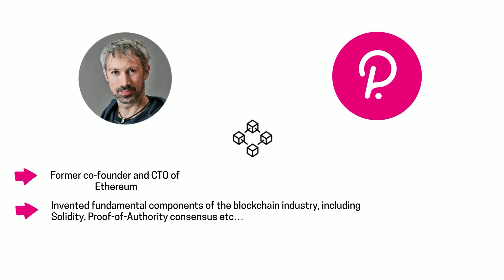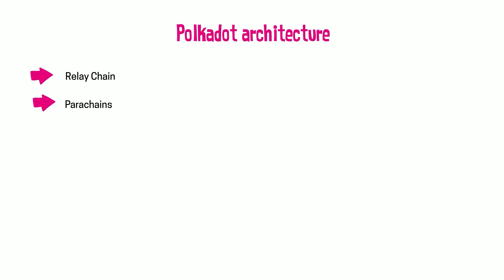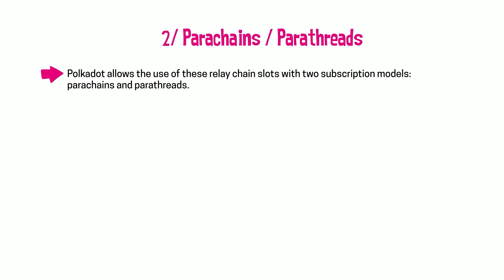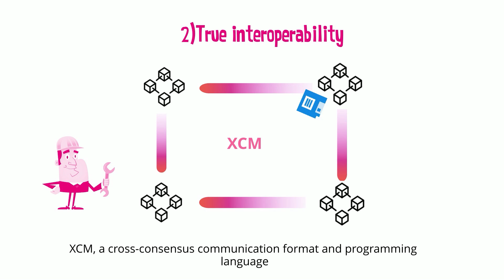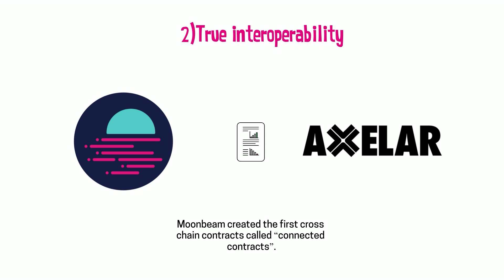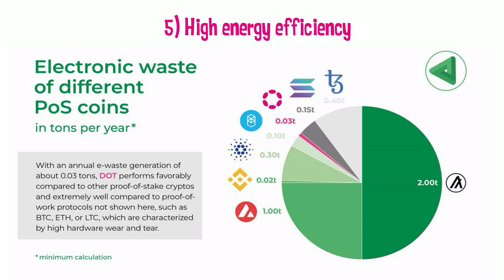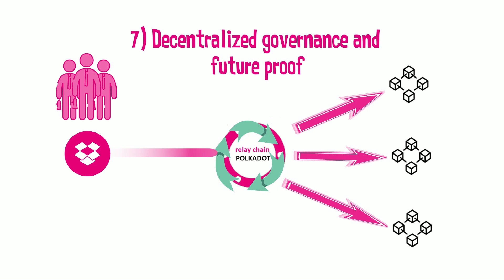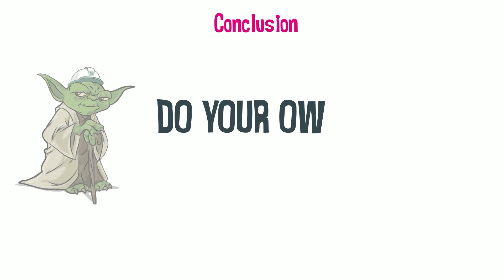Why is Polkadot the future ( in 9 mn) ? Polkadot Coin Potential In 2022 | Great Shepherd Army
Polkadot is a blockchain project created by Gavin Wood who is only the former co-founder and CTO of Ethereum.

In this video we will explain in simple terms why we believe that Polkadot is the future of blockchain.

✅ Timestamps

00:00 Introduction
00:11 How can Polkadot changes the world
3:43  What makes Polkadot different from its competitors
8:30  Conclusion

This video is about  Why is Polkadot the future ( in 9 mn) ? Polkadot Coin Potential In 2022, but also try to cover the following subject:

Should I Buy Polkadot
Polkadot Cryptocurrency
Why Polkadot

⚠️ Do no invest in any project without doing your own research.

TITLE : Why Is Polkadot The Future ( in 9 mn) ? Polkadot Coin Potential In 2022 | Great Shepherd Army

Have I responded to all of your questions about Why is Polkadot the future?
Individuals who looked for should i buy polkadot also searched for polkadot cryptocurrency

✅  About Great Shepherd Army :

Welcome to the Great Shepherd Army !

Here we teach you how to understand the basis of the blockchain and how to make your own decisions in the crypto world.

Please do remember to do your own research. Nothing on here is financial advice!